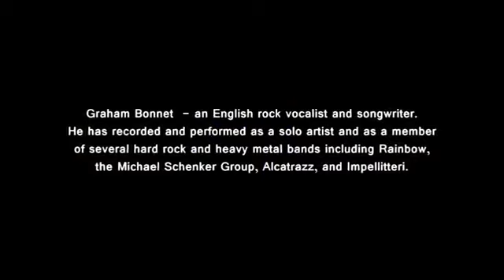Graham Bonnet& The Michael Men band (Live)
Please Support The Artists & Buy The Music
Setlist - 2013
01. Eyes of the World (Blackmore, Glover)0:00
02. Over the Rainbow (intro) (Arlen)6:48
03. Since You’ve Been Gone (Blackmore, Glover)7:14
04. Love’s No Friend (Blackmore, Glover)11:38
05. All Night Long (Blackmore, Glover)17:48
06. Desert Song (Schenker, Bonnet)22:31
07. Keyboard Solo29:44
08.  Lost in Hollywood (Blackmore, Glover, Powell34:45)
09.  Long Live Rock’n’Roll (Blackmore, Dio)40:41

Graham Bonnet - Lead Vocal
Alexey Tumanov - Guitar
Anatoly Evseev - Guitar
Michael Men - Bass
Dmitry Kuznetsov - Keyboards
Maksim Khoroshaev - Drums
Alexander Pirverdyan - Backing Vocals
Ekaterina Pirverdyan - Backing Vocals
Special guest - Dmitry Varshavsky

I Claim No Rights To This Music.
I Do Not Personally Gain Anything From It.
Owners & Artists Etc.
If Any Artist Author/Composer/Publisher/Owner or Label is Offended I Apologize In Advance.
Just Notify Me Personally At
And I will Remove Whatever The Issue Is From My Channel. I'm Not Here To Break Any Laws Or Rules Or Step On Anyone's Toes.